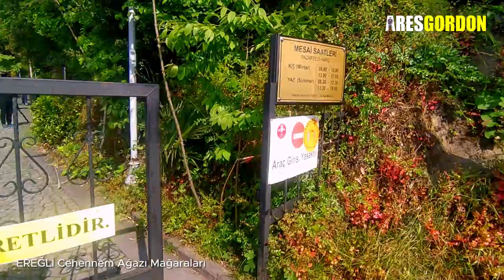KARADENİZ EREĞLİ'Sİ - Batı Karadeniz #13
Karadeniz Ereğli, Zonguldak il sınırları içinde bulunan bir ilçedir. Türkiye’nin kuzeyinde, Karadeniz Bölgesi'nin Batı Karadeniz Bölümü'nde yer almaktadır. Yüzölçümü 782 km²’dir. 175 binlik nüfusu ile Zonguldak ilinin en büyük ilçesidir.
Kuzeyinde 80 km’lik sahil şeridi ile Karadeniz, doğusunda Kozlu, Zonguldak, Devrek ilçeleri, güneyinde ve batısında Alaplı ile komşudur.
Ereğli, eski kayıtlarda “Herakleia Pontike” olarak geçer. Ereğli’nin sahip olduğu bu antik ad, Yunan mitolojisinde yer alan Zeus’un oğlu Herkül’e dayanır. Bunun sebebi; bir efsaneye göre Herkül’ün, Cehennemağzı Mağarası’nda Cehennem Köpeği Kerberos ile savaşmış olmasıdır.
İlçede 15 ağır sanayi kuruluşu, 81 orta ölçekli işletme faaliyet gösterir. Şehirde 5 modern hastane, 200'ü aşkın doktor vardır.
Karadeniz Ereğli Müzesi, Gazi Alemdar Gemisi Müzesi ve belediyenin kurmuş olduğu Kent Müzesi olmak üzere 3 müze bulunmaktadır. Karadeniz Ereğli Müzesi’nde 3.000'i aşkın arkeolojik eser sergilenmektedir. Ayrıca şehir merkezinde bulunan Cehennemağzı Mağaraları, Karadeniz Ereğli Müzesi'ne bağlı bir ören yeri olarak ziyaretçi kabul etmektedir.
Karadeniz Ereğli, sınırları boyunca 80 kilometrelik kıyı şeridine sahiptir. Yükleme ve boşaltma olanağı olan Türkiye'nin en büyük limanları ve balıkçı barınakları ile uluslararası nitelikte tersaneleri bulunmaktadır. İlçeye bağlı Kandilli (önceki adı Armutçuk) beldesinde, Türkiye Taşkömürü Kurumu'na bağlı Armutçuk Müessesesi bünyesinde taşkömürü ocakları, ilçe merkezinde Erdemir Ereğli Demir ve Çelik Fabrikaları bulunmaktadır. Sadece Erdemir’de 10.000'e yakın işçi çalışmaktadır. 2006 yılında açılan yeni tersaneler bölgesi 7.000 kişiye iş olanağı sağlamıştır.
İlçenin kıyıları boyunca, birçok doğal plajın yanı sıra; belediye, Erdemir Fabrikaları ve Karadeniz Bölge Komutanlığı’na ait kamp ve plaj tesisleri bulunmaktadır.
Kent merkezi; sosyal alanlar, çevre düzenlemeleri ve ticari hareketliliğinden dolayı Zonguldak ve çevresinin çekim merkezi konumundadır. Bu nedenle gündüz saatlerinde ilçenin Ereğli'nin nüfusu 200.000'i, araç sayısı da 60.000'i geçer.
İlçe bazında alındığında Türkiye'de ilçe bazında kişi başına en fazla otomobil Ereğli'de bulunmaktadır. Bu konuda Ereğli, AB ortalamasına en yakın yer.
İlçede ilköğretim ve liseler ile özel okullarda 40 bin öğrenci öğrenim görmektedir. Ayrıca Zonguldak Bülent Ecevit Üniversitesi’ne bağlı Karadeniz Ereğli Eğitim Fakültesi’nde 3.000’e yakın üniversite öğrencisi de eğitim görmektedir. İlçede 6 yaş üstü okuma-yazma oranı %94'dür.
İlçe sınırları içerisindeki tek tabiat parkı, 57 hektarlık bir alana sahip olan Danaağzı Tabiat Parkı'dır.
Antik dönemden beri var olan Ereğli’nin Elpek Bezi ilçenin simgesi halindedir. Batı Karadeniz Bölgesi’nde bir zamanların tarım ürünü olan Keten’in liflerinden üretiliyor. Karadeniz Ereğli, Antikçağlarda ketenden ürettiği yelken bezi ve dokumalarıyla ünlenmiş.
Karadeniz Ereğli’sinin Osmanlı Çileği meşhur. Mayıs ayı sonu ile Haziran sonu arası meyve veren Osmanlı çileği hassas bir yapıya sahip. Çok büyük ilgi isteyen Osmanlı Çileği üreticileri tarafından sabahın erken saatlerinde zedelenmeden toplanıyor ve 1 – 2 saat içerisinde hemen satışa çıkarılıyor. Toplanan çileğin açık havadaki ömrü 15–20 saat kadar kısa bir süre. Ereğli’de; Osmanlı Çileğinden reçel yaparak çileğin yaşatılmasına önem veriliyor. Her yıl 18 Haziran'da Osmanlı Çileği Kültür ve Sanat Festivali düzenlenmektedir
Türkiye'nin En Büyük Festivali olan Sevgi Barış Dostluk Festivali her yıl temmuz aylarında yapılıp yüzbinlerce kişiye ev sahipliği yapar.
Sonradan kaldırılmış olan Hamsi Festivali kapsamında 22 Aralık 2002 tarihinde 2.002 metre uzunluğunda “Dünya’nın En Uzun Mangalı” rekoru kırılmaya çalışılmış, 1.600 metrenin kabul edilmesi sonucu ilçe Guinness Rekorlar Kitabı'na adını yazdırmıştır.
Ereğli, tarihsel kökleri MÖ 2000'li yıllara uzanan çok eski bir kenttir. Bir uygarlık beşiğidir. Tarihsel veriler, ilçenin Hititlerden Türk egemenliğine kadar çok sayıda Anadolu Uygarlığını barındırdığını, bu şekilde bir uygarlıklar mozaiği oluşturduğunu göstermektedir. Ereğli bu özelliğini Batı Karadeniz’deki belli başlı iki doğal limandan birisine sahip olmasına borçludur. Ancak tarihsel veriler kıyı ticaretinin Ereğli’yi, hak ettiği gelişmişlik düzeyine ulaştırmakta yetersiz kaldığını göstermektedir. Bunun nedeni, Ereğli'yi bir liman kenti olarak üretken olmasına rağmen önemli çapta bir ticari hareketliliğine kavuşamaması, iç kesimlerle irtibatının olmayışına bağlanmaktadır.
Ereğli’yi geliştiren, 1848 yılında işletmeye açılan taşkömürü madeni ile 1965 yılında işletmeye alınan Ereğli Demir ve Çelik Fabrikaları olmuştur. Bu dönemden itibaren sınai kentleşme sürecine giren ilçe, coğrafi yapısının da elverişli olması nedeniyle, giderek Batı Karadeniz’in ağır sanayi merkezlerinden birisi haline gelmiştir.